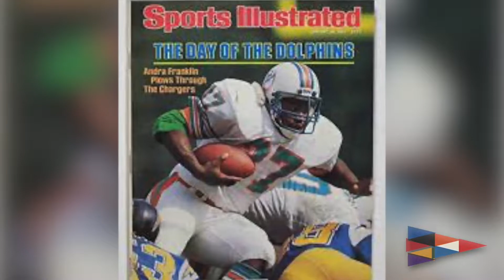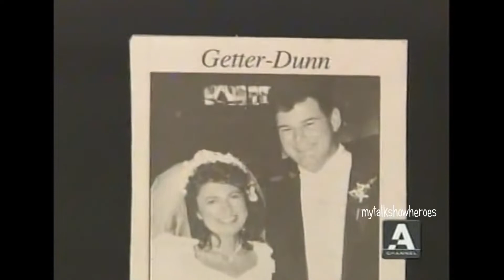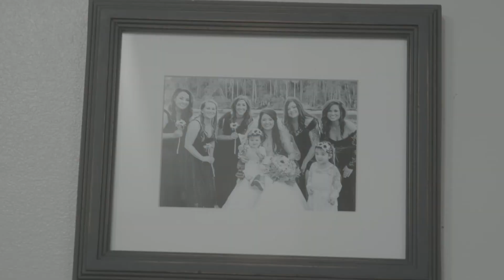Nebraska Greats 2022 Celebrity Sports Night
Larry the Cable Guy, Tyrus, and the biggest names in Nebraska athletics join the stage to raise money to support collegiate athletes across the state of Nebraska and all 16 colleges and universities.

The Nebraska Greats Foundation assists collegiate athletes from all 16 colleges and universities across the state of Nebraska with medical and financial needs, including all sports - male and female.  and, if you are or know of an athlete in need, apply for support